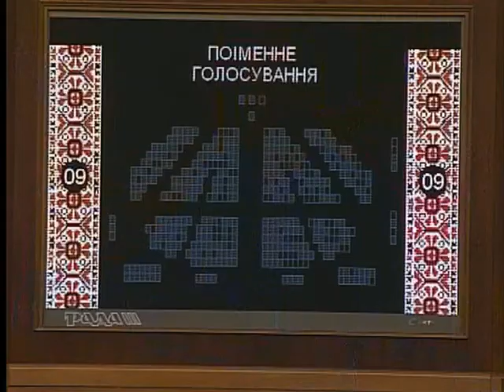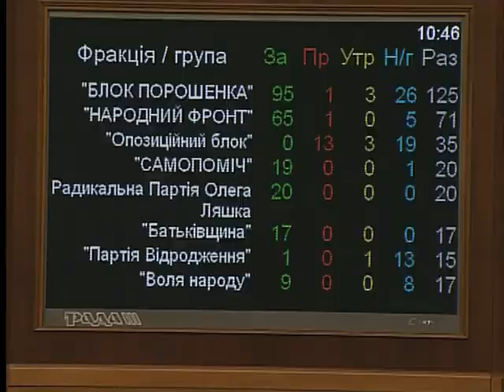Дніпропетровськ перейменували на Дніпро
«На карті України не буде жодного міста з назвою колишніх катів і тих, хто вбивав наших дідів та прадідів», - Голова Верховної Ради Андрій Парубій

19 травня 2016 року Верховна Рада України ухвалила три постанови про перейменування населених пунктів в Україні, а саме №№4691, 4085, 3864. Зокрема цими постановами було перейменовано місто Дніпропетровськ на Дніпро, а місту Дніпродзержинськ повернуто історичну назву –Кам’янське.
Голова Верховної Ради України Андрій Парубій зазначив, що народні депутати України повинні були завершити декомунізацію назв українських міст до 18 лютого. І тому закликав народних обранців активніше брати участь у цьому процесі.
Під час перейменування міста – мільйонника Дніпропетровська А.Парубій зазначив: «Дніпро став одним із символів нашого опору російській окупації, російській імперії». За його словами, перейменування мільйонника стане символом шани місцевій громаді та історії міста.
«На карті України не буде жодного міста з назвою колишніх катів і тих, хто вбивав наших дідів та прадідів, і наш обов’язок - завершити декомунізацію», - підкреслив спікер.